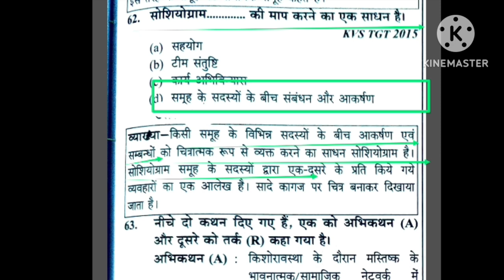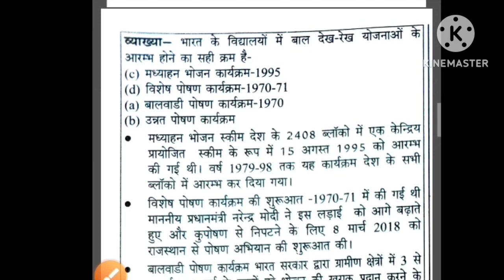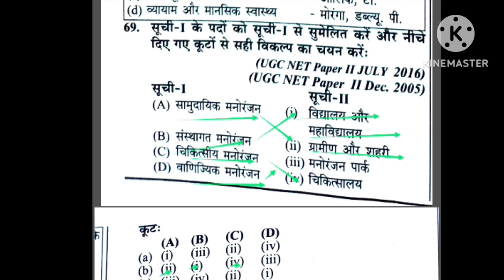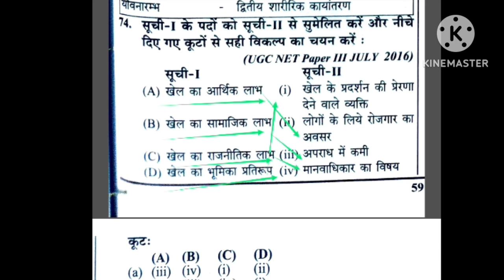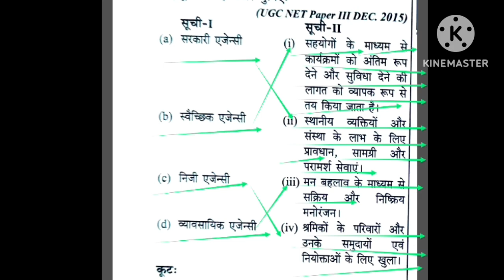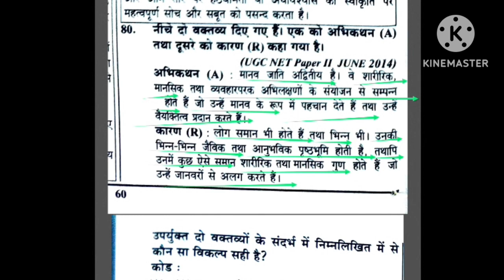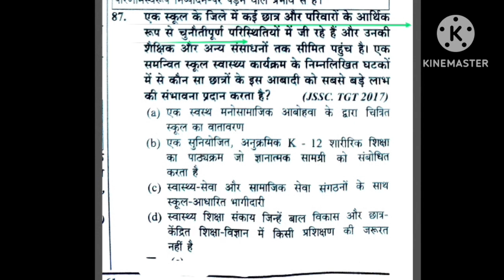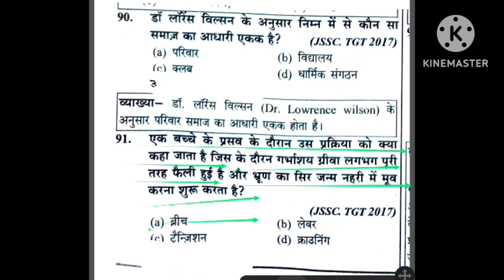Sports sociology in physical education MCQ revision /MPSUPERTET/BiharSTET/UPTGTPGT/UPLTGREAD/KVSNVS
Hi